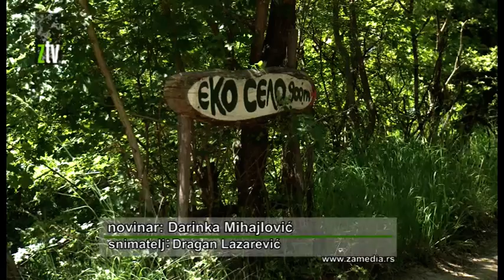Eko naselje Gaj Oskoruša kod Planinice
Nekada Beograđanin, Siniša Ognjenović sa porodicom, već više od 20 godina živi na imanju nedaleko od zaječarskog sela Planinice. On, supruga i mlađi sin pravi su primer kako se može živeti u skladu sa prirodom kao što se ne tako davno i živelo na našim prostorima. Za mesec dana ovde će biti organizovana letnja škola francuskog i engleskog jezika za decu od 5 do 12 godina.